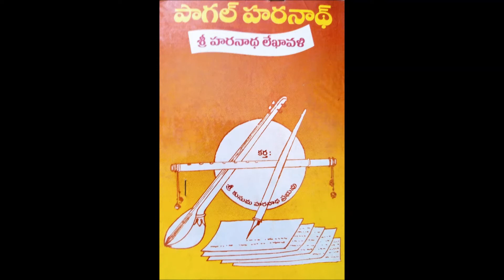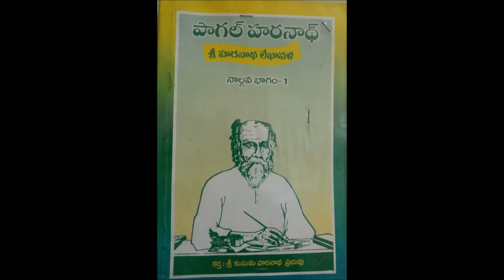Pagal Haranath Letters Part 4 -31st Letter పాగల్ హరనాథ్ లేఖావళి నాల్గవ భాగం -31వ లేఖ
Pagal Haranath Letters are the letters written by Lord Sri KusumaHaranath to His Devotees.